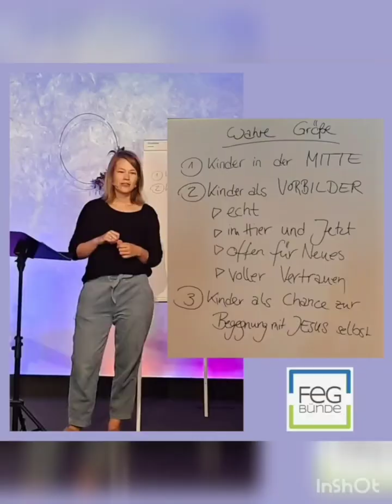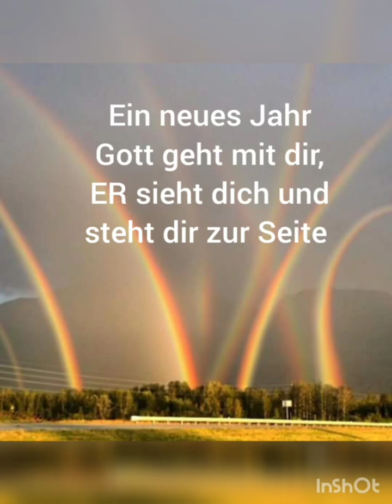Rückblick 2022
2022 einige Aktionen, Heilung, leider auch nach Hause gehen und Hoffeste
ein gesegnetes Jahr